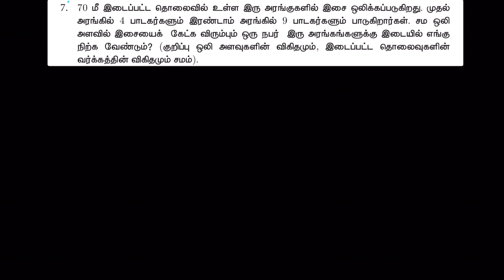TN SAMACHEER CLASS 10 MATHS CHAPTER 3 ALGEBRA , EX 3.12.7 TAMIL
CHAPTER 3 ALGEBRA ( இயற்கணிதம்)

VIDEO NOTES LINK:
DARK: